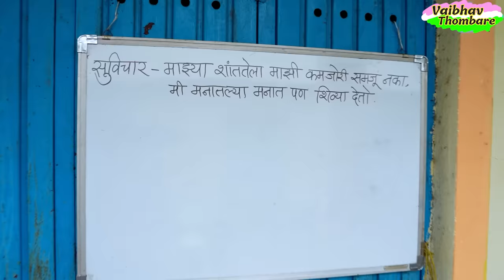गावाकडची शाळा भाग 2 😂 | दगाबाज मास्तर 😜 | Marathi Comedy Video